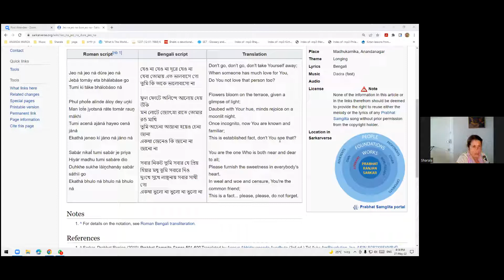Prabhat Samgiita y Kiirtan por Sharala